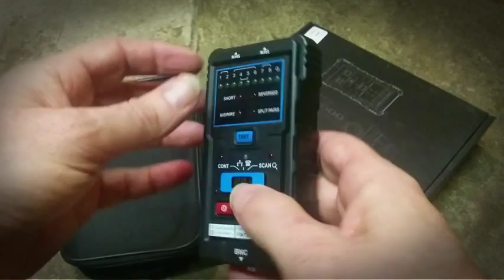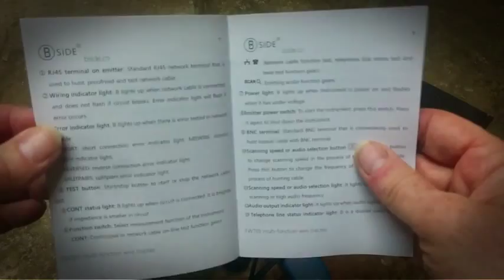VicTsing RJ45 RJ11 BNC Telephone Wire Tracker